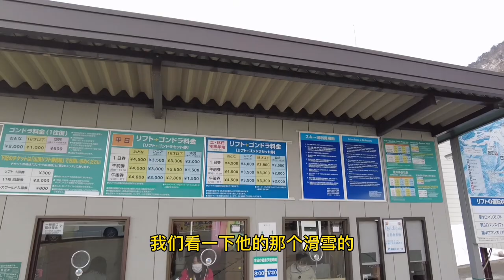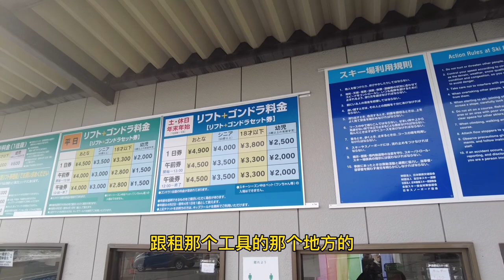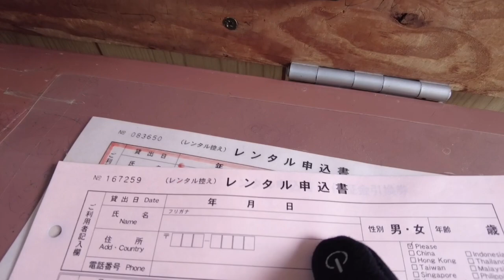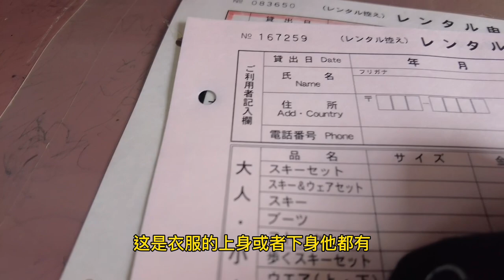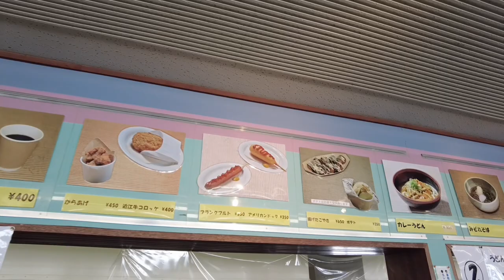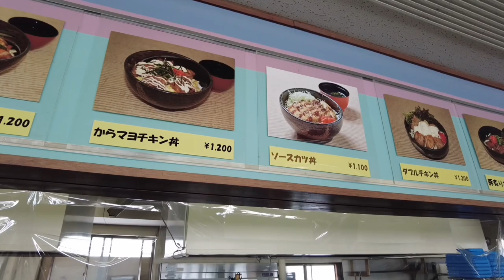快晴日本-滋賀箱館山滑雪之旅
《快晴不動產》聯繫方式：
微信號：cncamera
Line: aeroplanechan
〒540-0004 大阪市中央區玉造1丁目13-4